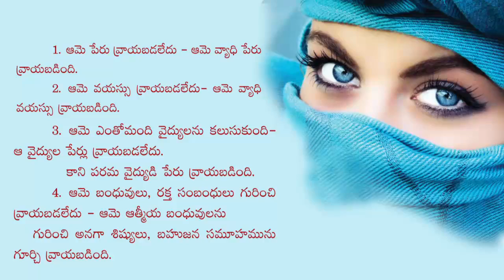ఇది కథ కాదు నా వ్యథ - The Women with the issue of Blood - Dr.Noah R.Ajay Kumar